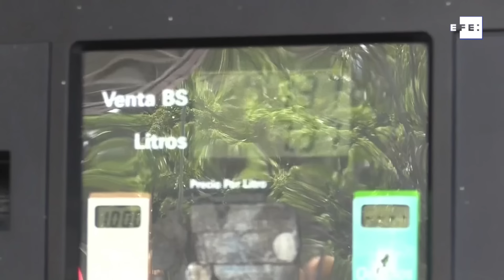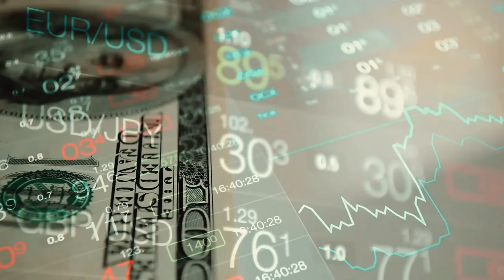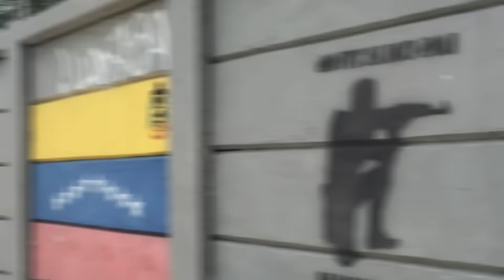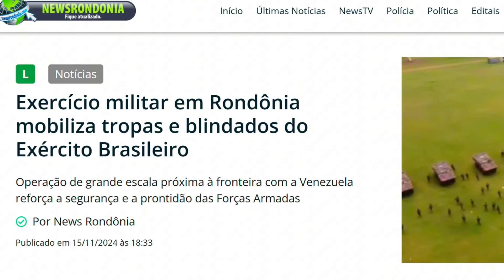MADURO se alia ao IRÃ para desafiar os EUA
Irã e Venezuela estão unindo forças de forma preocupante, e o mundo está de olho. O que está por trás dessa aliança inesperada entre dois países tão distantes? Tecnologias militares, drones, mísseis e estratégias para desafiar os EUA e seus aliados: tudo isso faz parte de um jogo geopolítico que pode mudar o cenário global. Entenda como essa parceria começou, por que ela está se intensificando agora e quais podem ser as consequências para o Brasil, os Estados Unidos e toda a região. Assista até o final e deixe sua opinião nos comentários!